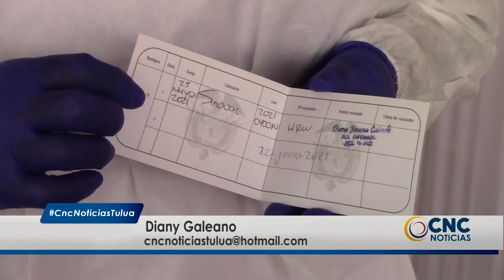43 mil personas vacunas en Tuluá, la inmunización avanza en el corazón del Valle